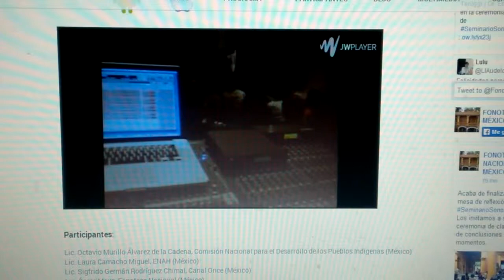Sexto Seminario Internacional de Archivos Sonoros y Audiovisuales (2014). Fonoteca Nacional México